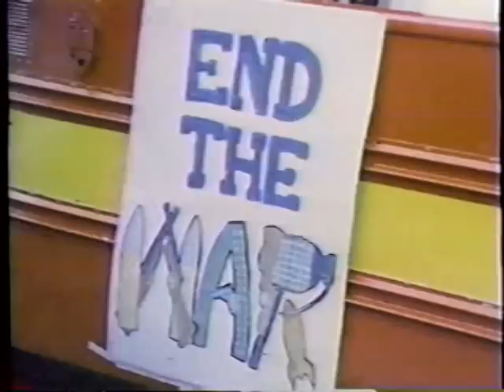The Activist (1969)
An excerpt from Art Napoleon's rarely seen low budget time capsule of the activist movement in the late 1960s. Features real-life activist Mike Smith in the lead role along with Leslie Gilb and able support from Benbow & Patricia Ritchie as the homeowners.